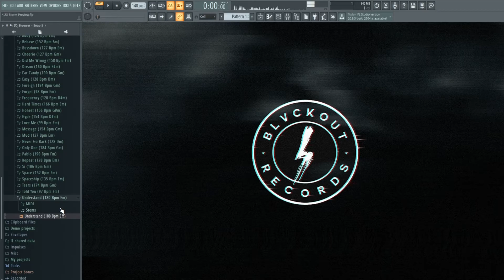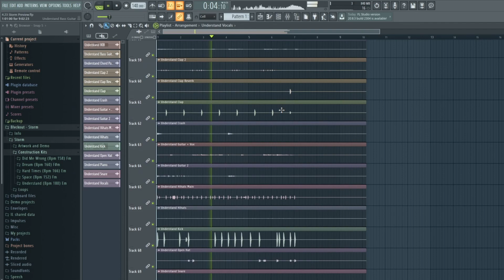Best Trap Loop Midi Construction Pack 2021 | Storm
⚫️ Sound Pack | Price